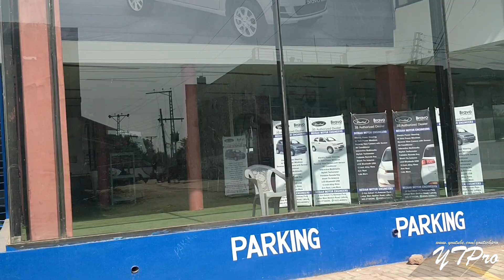United Bravo FAILED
This video shows pathetic behaviour of united service